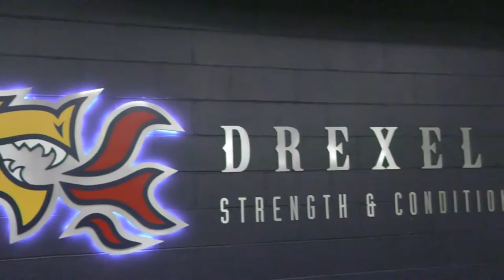2016 Best of Blue & Gold Intro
Shot, edited and written by Jeff McDevitt
Voiced by Blake Wexler